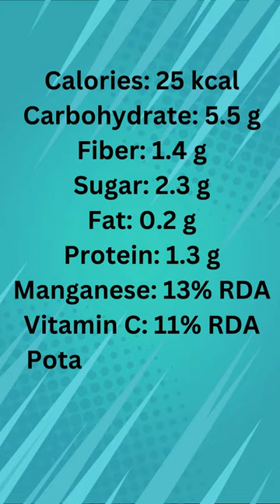Nutritional Profile Of Crookneck Squash#shorts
Nutritional Profile Of Crookneck Squash